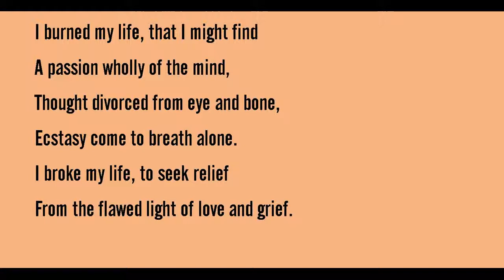"The Alchemist," by Louise Bogan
Poem, from 1923 and in the public domain. Recording is mine.  Images, including the one from "The Alchemist" painting by Mattheus van Hellemont, from wikimedia commons.